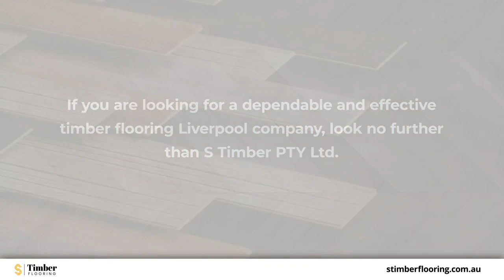S Timber Flooring Blacktown New South Wales 2148X